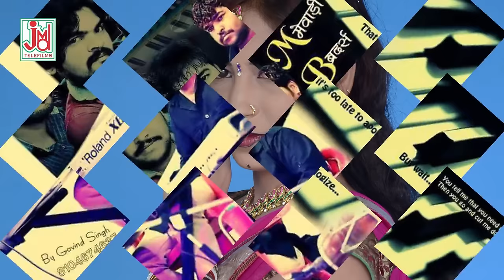कति गजब करे है डांसर कहर ढा दिया ईस डांस ने ¦ म्हारा भाया की साली कमाल कर गयी ¦ JMD Telefilms